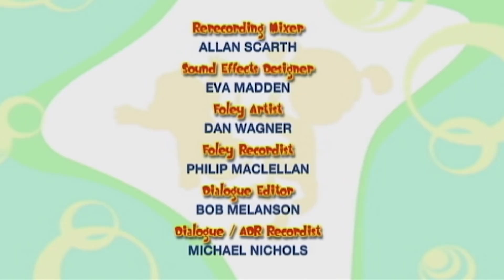🌈💜 Il Formidabile Mondo di Bo | Bo e la piccola copiatrice | Cartoni animati per bambini 🌈💜